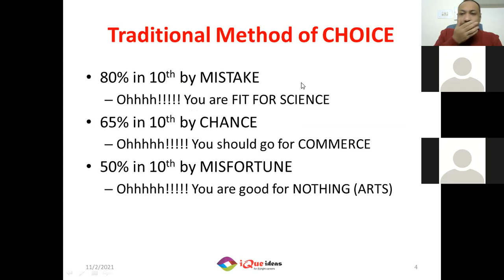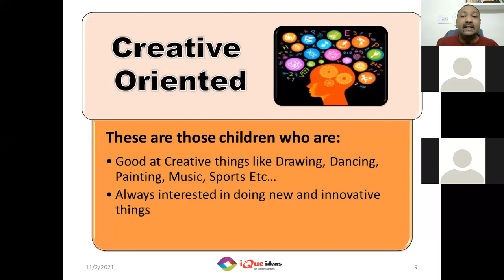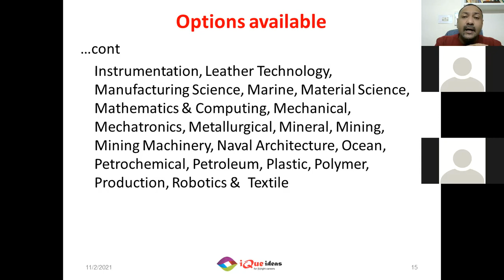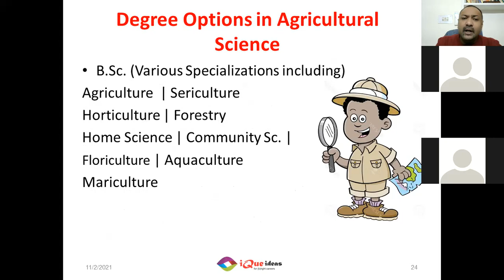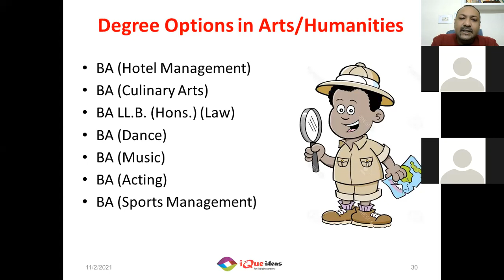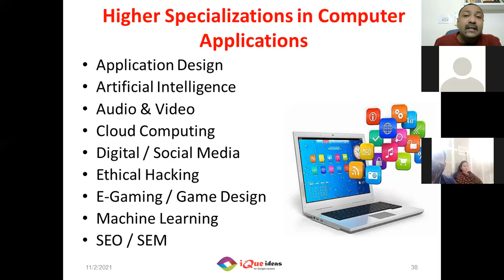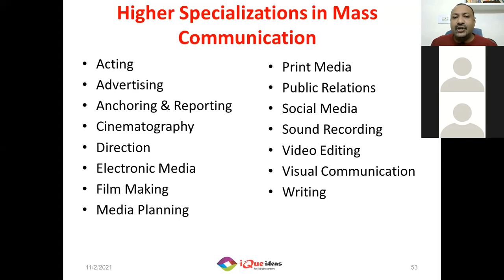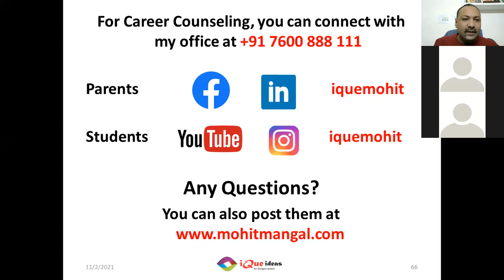Choosing the Right Course after School | Army Public School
Complete Career Guide After School | Army Public School

How to make the right career choice after 10th ?
What are different options available across streams after 12th ?
Know about more than 20 verticals and 250+ degree options in Higher Education in India

Get FREE Career Guide 2020 worth Rs. 250/

Any Handbook related to specific Vertical can be picked up from Mohit Mangal

Follow Mohit Mangal

About Mr. Mohit Mangal

Mr. Mangal is one of the most popular, successful and well-known Motivational Speaker and Career Counselor who has delivered more than 1600 talks across India and helped more than 6 lakh students identify their right path  forward till 31 st December 2019.

As a renowned Career Counselor, he along with his team continues to give Career Awareness Workshops and Self-Assessment tools to school &amp; college students and guides more than 1,00,000 students every year.

He, along with his team of counselors, does individual Career Counseling for school children, college students and working professionals, who need help in identifying and fine tuning their Career Goals.

About Channel

In this Channel Mr. Mohit Mangal posts videos addressing regular queries related to various Career optionsavailable in India after School.

His videos would answer questions related to Streams Available after 10th , methodology of Stream Selection after 10th, Career Opportunities after 12th Science, Career Opportunities after 12th Commerce, Career Opportunities after 12th Humanities or arts, Methodology of Career Selection after 12th , Methodology of Choosing Right Masters after Graduation, Methodology of Choosing Right specialization in various degree programs available in India.With almost two decades of research background, Mr. Mangal addresses queries of School/College students, parents, teachers, educationists and working professionals etc. on Various education streams available in India including Agricultural Sciences, Architecture and Planning, Arts, Humanities and Social Sciences, Business Management, Commerce and Finance, Computer Applications, Design and Fine arts, Economics, Education/Teacher Training, Engineering and Technology, Hotel Management, Law, Liberal Arts/Liberal Studies, Library and Information Sciences, Mass Communication and Mass Media, Medicine and Surgery, Paramedical Sciences, Performing Arts, Pure Sciences, Rehabilitation Sciences, Sports and Physical Education, Veterinary Sciences and Vocational Arts related education opportunities in India.